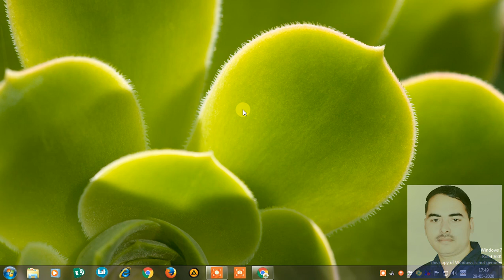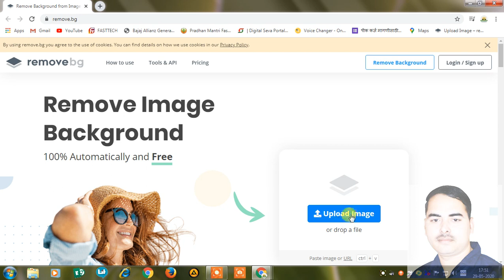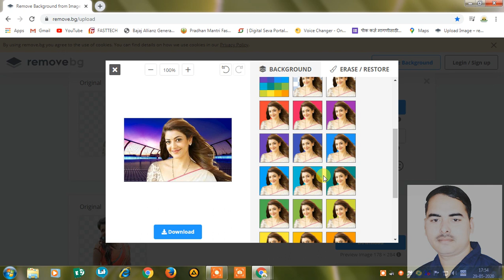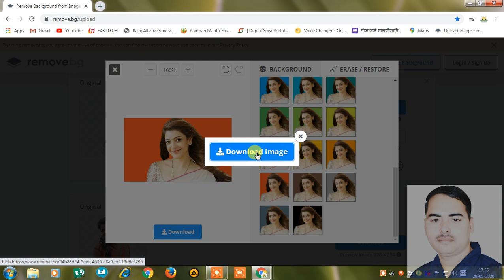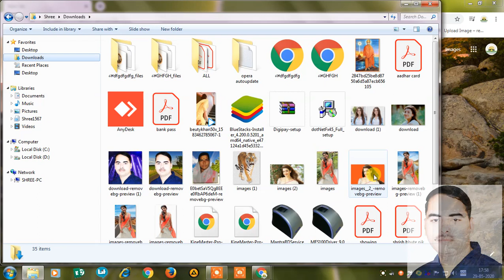how change image baground | image baground remove kaise kare | photo baground kase change karave